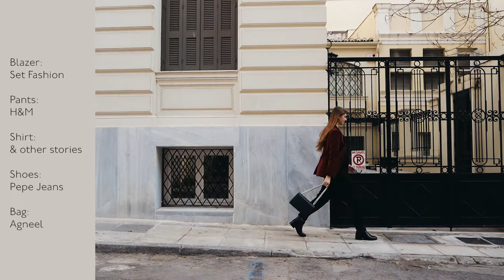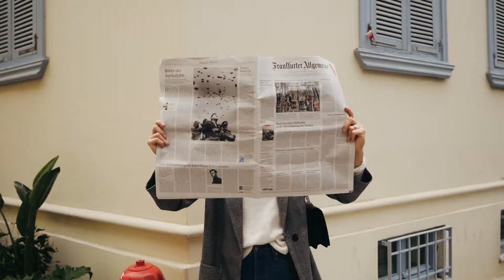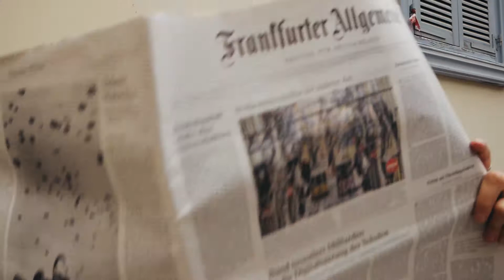ATHEN REISEOUTFIT LOOKBOOK || Was trägt man auf Reisen?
Wie der Name es schon verrät, zeige ich euch in diesem Athen Reiseoutfit Lookbook einige meiner Outfits, die ich in Athen getragen habe. Wir waren dort, um ein paar Outfits zu fotografieren und dies haben wir direkt genutzt, um sie auch in Bewegtbild festzuhalten.

Es sind nicht nur Outfits, die ihr auf Reisen tragen könnt, sondern auch Alltagsoutfit für den Herbst sowie den Winter. Welches der Outfits gefällt euch am besten?